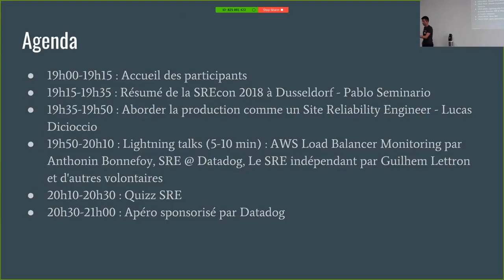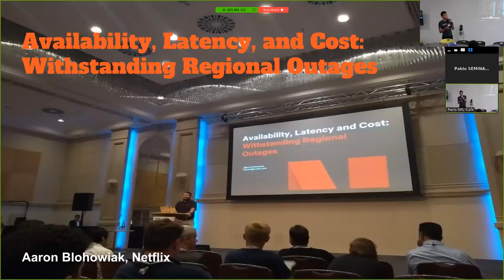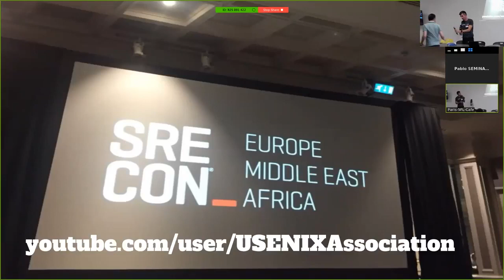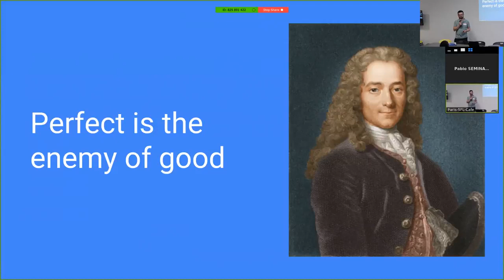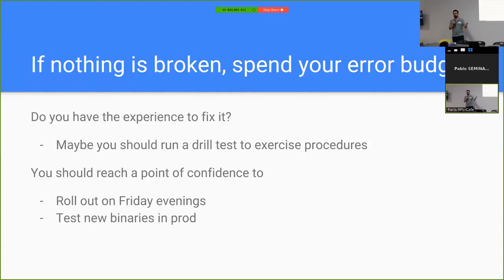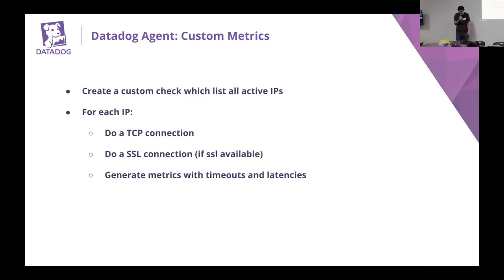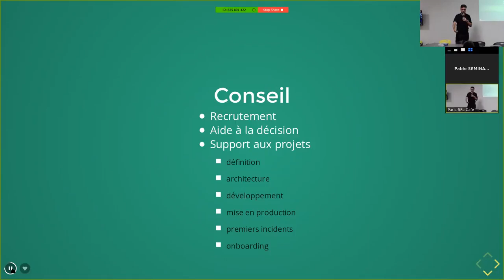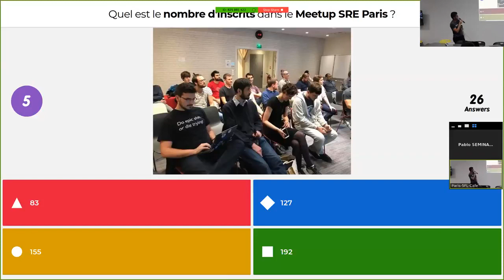#3 Site Reliability Engineering - News from the SREcon 2018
Video from the 3rd SRE Paris meetup at Datadog HQ.

Talks:
*  Résumé de la SREcon 2018 à Dusseldorf - Pablo Seminario
* Aborder la production comme un Site Reliability Engineer - Lucas Dicioccio
* AWS Load Balancer Monitoring par Anthonin Bonnefoy, SRE @ Datadog
* Le SRE indépendant par Guilhem Lettron